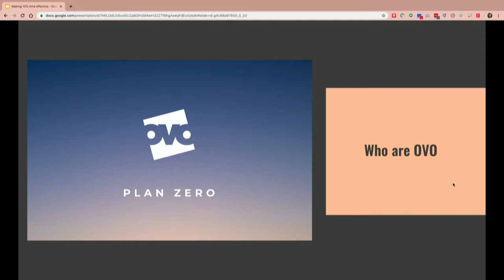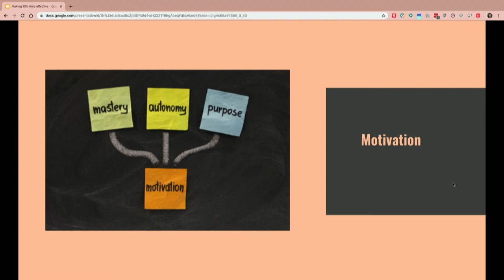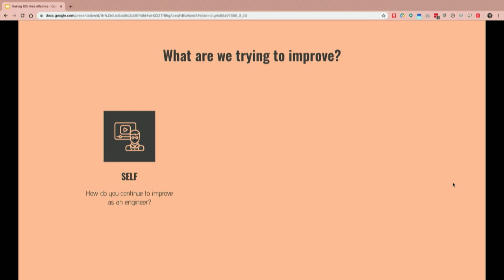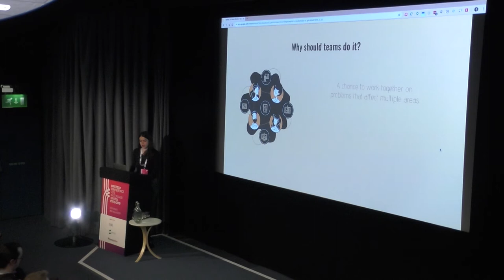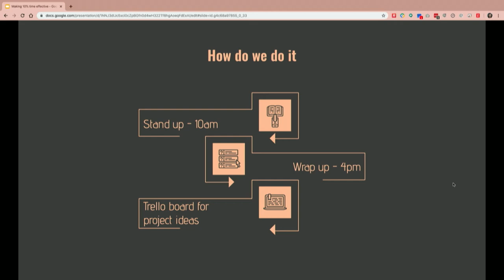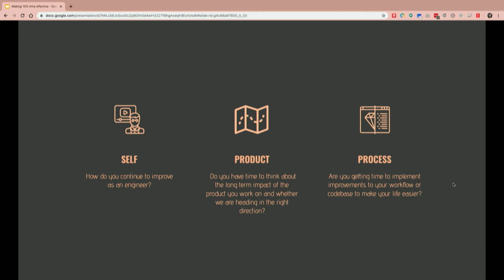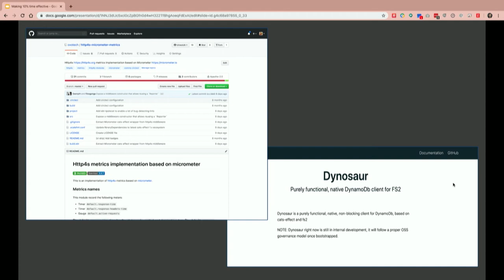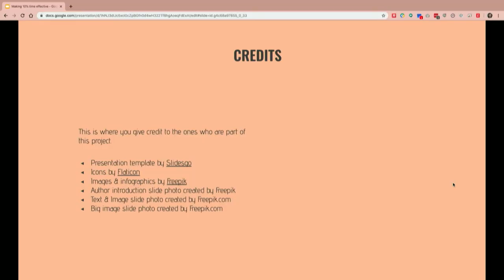Bristech 2019 Emily Rigby - Making 10% time effective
// Emily Rigby - Making 10% time effective

Part of building a great team and product is creating space for engineers to expand their learning about new tools and process, and think creatively about how to improve their day to day through automating manual tasks, refactoring and adding new tests and features. We always say we will create space for this work but it is so easy to get distracted by more urgent tasks. 10% time is the perfect space for this thinking but how do you make sure you get the most out of it? I will be sharing some lessons learned from the 10% time I have organised with my teams and also some of the innovative projects that have come out of it.

// About Emily
Emily is a Software Engineering Manager at OVO Energy. Once a software engineer (C++), she now focuses her time on building teams that enjoy working together and solving problems with a mixture of organisation, empathy and code